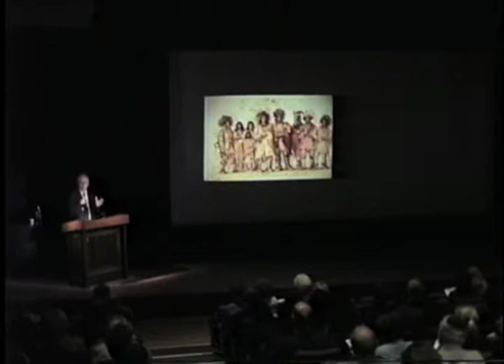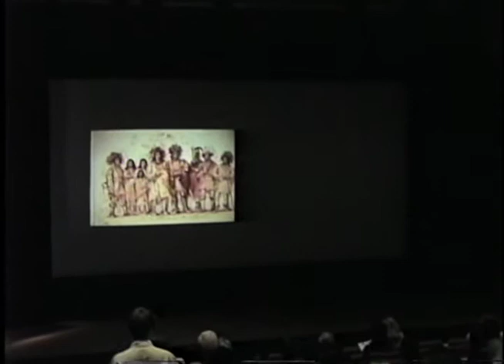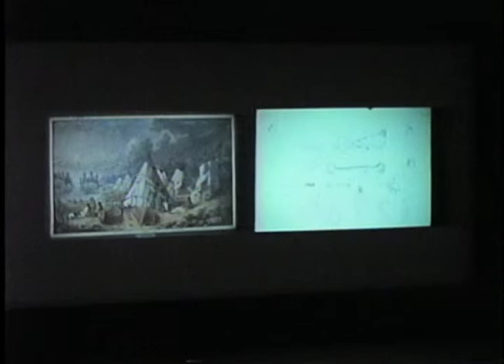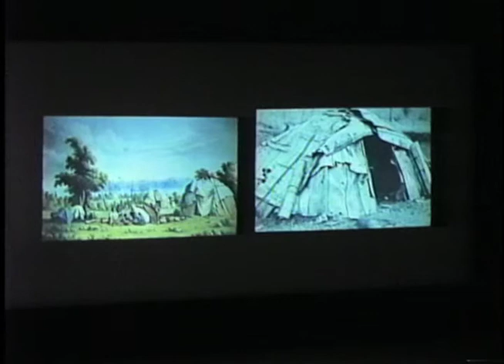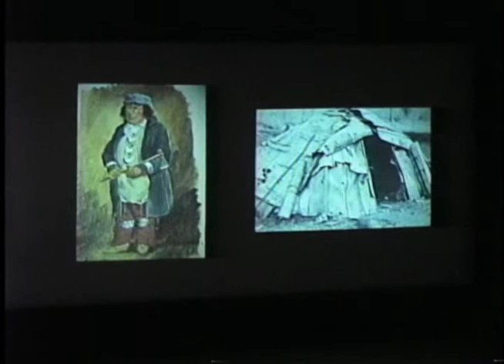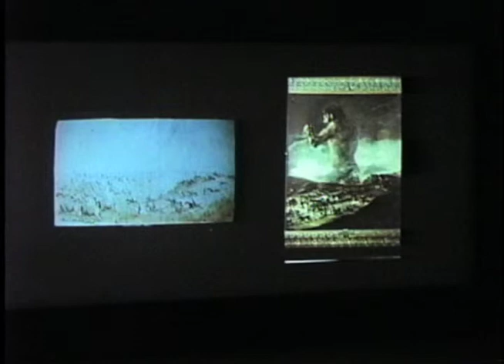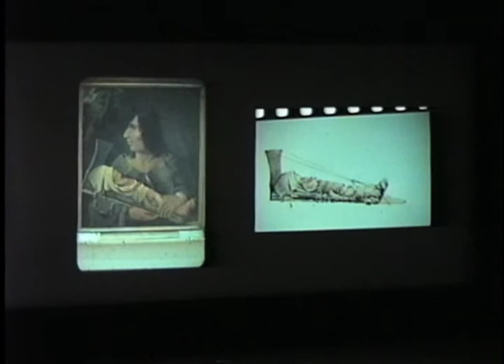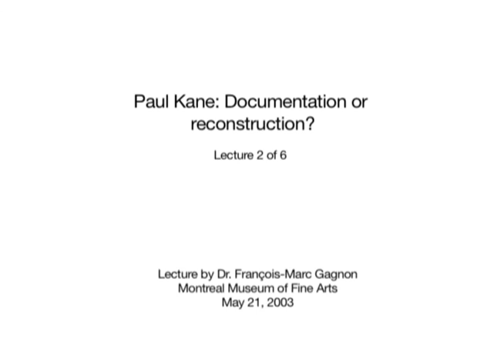François-Marc Gagnon (1935-2019) MMFA Lecture Series 2003 Paul Kane